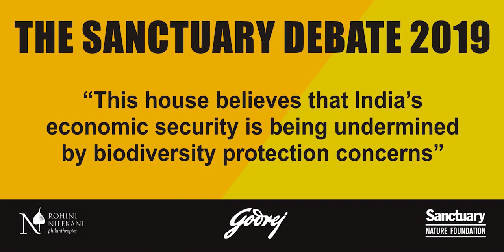The Sanctuary Debate 2019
Check out the video and let us know what you think about the debate, in the comments below.

The Sanctuary Debate:
This Debate is an annual event organised by Sanctuary Nature Foundation, where renowned experts from various fields come together to debate on issues on environment conservation in today’s day and age.

Proposition:
"This house believes that India's economic security is being undermined by it's biodiversity protection concerns."

Chair:
Mr. Paul Abraham, COO IndusInd Bank

For the proposition:
1) Mr. Ajit Gulabchand, Chairman and Managing Director, Hindustan Construction Company Limited
2) Mr. R. Mukundan, Managing Director and CEO, Tata Chemicals Limited
3) Mr. Rohit Bansal, Head, Group Communications, Reliance Industries Limited

Against the proposition:
1) Dr. Vandana Shiva, Physicist, Founder of Navdanya, Ecofeminist, Author and Global Food Security Expert
2) Mr. Bittu Sahgal, Editor, Sanctuary Asia and Founder, Sanctuary Nature Foundation
3) Mr. Nitin Desai, Former Chief Economic Advisor, Government of India and Former Under-Secretary-General for Economic and Social Affairs of the United Nations

When and Where:
Sanctuary Nature Foundation held its second Debate on Friday, 23rd August 2019 at 6.30 pm at the National Centre for Performing Arts (NCPA) at Nariman Point, Mumbai.